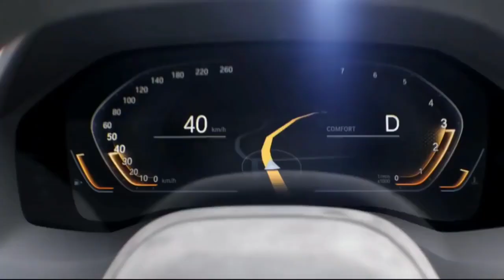अमीर शेखो के चौकानेवाले सच | Living in Style: Dubai's Sheikh and His Lavish Lifestyle | knowledge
अमीर शेखो के चौकानेवाले सच | Living in Style: Dubai's Sheikh and His Lavish Lifestyle

Prepare to be amazed as we delve into the opulent world of luxury, showcasing the breathtaking architecture, mesmerizing landscapes, and lavish experiences that epitomize the Dubai experience.

Join us as we explore the Sheikh's magnificent palace, adorned with intricate details and adorned with the finest materials. Get a glimpse into the lavish parties and gatherings hosted by the Sheikh, where the crème de la crème of society come together to celebrate in style.

Experience the thrill of luxury shopping in Dubai's world-renowned malls, where the Sheikh indulges in the latest fashion trends and exclusive brands. Marvel at the fleet of luxury cars that the Sheikh possesses, from sleek sports cars to elegant limousines, each reflecting his impeccable taste and status.

We also take you on a journey through Dubai's iconic landmarks, such as the Burj Khalifa, Palm Jumeirah, and the Dubai Fountain, showcasing the Sheikh's influence in shaping the city's skyline. Witness the breathtaking views from the world's tallest building and immerse yourself in the beauty of Dubai's man-made wonders.

But it's not all about material possessions. Discover the Sheikh's philanthropic endeavors, as he generously gives back to the community, supporting various charitable causes and initiatives that make a positive impact on society.

Prepare to be inspired and captivated by the Dubai Sheikh lifestyle, where luxury meets tradition, and extravagance knows no bounds. Don't miss out on this incredible opportunity to witness the epitome of luxury and grandeur.